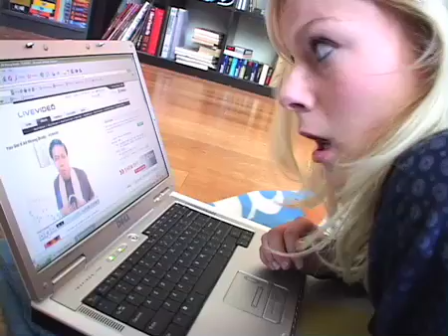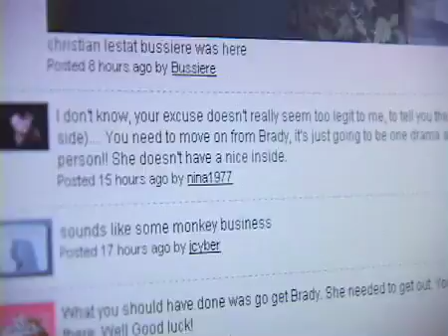No, YOU'VE Got it All Wrong McCoy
I don't want to hear about this any more McCoy. I'm tired of hearing about how you didn't do  more... anything wrong. I saw you kiss Blue with my own eye!

-Brady from da we hooooood